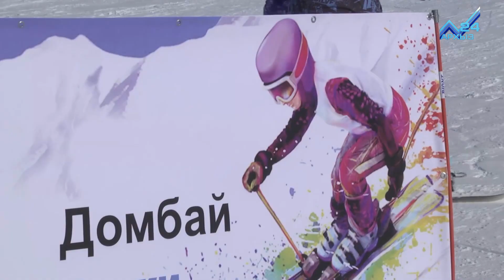Победители первенства КЧР по слалому сформируют первую сборную республики по горнолыжному спорту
Сформировать первую в КЧР юношескую сборную по горнолыжному спорту. Вот главная цель первенства республики по слалому. На одной из трасс горнолыжного курорта Домбай  порядка сотни юных спортсменов приняли участие в масштабных солревнованиях, итог которых мог определить будущее их спортивной карьеры. Лыжники и лыжницы из Теберды, Домбая и Архыза боролись за право стать лучшим в четырех возвратных категориях . Первой кто в этот день преодолел трассу, стала десятилетняя спортсменка из Теберды Карина Кускова. На лыжах она стоит с раннего детства, и уже 2 года занимается слаломом. Усердные тренировки дают о себе знать - юная лыжница уверенно может преодолевать мааршруты, причем разной степени сложност